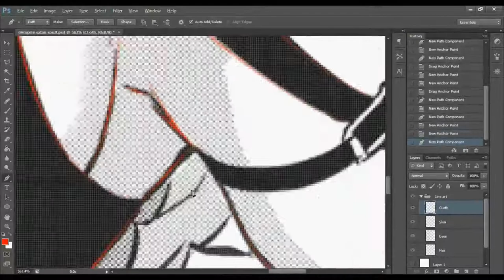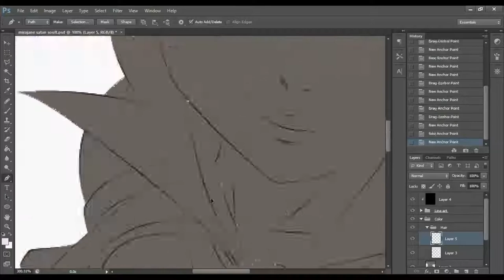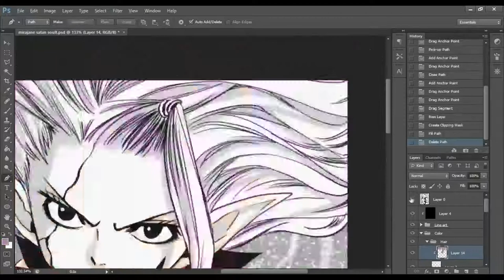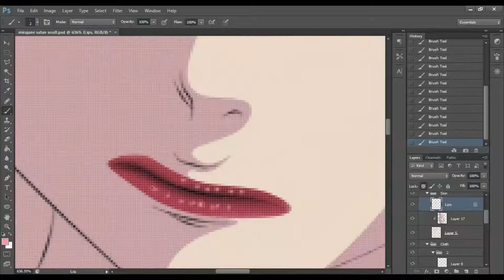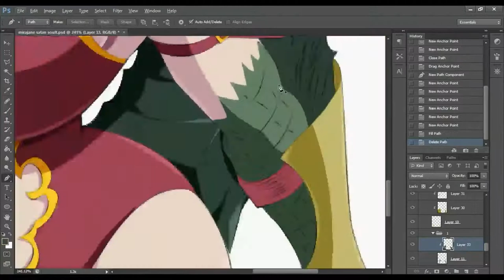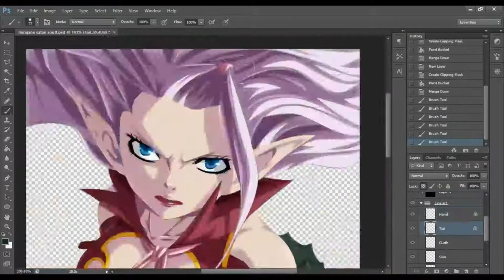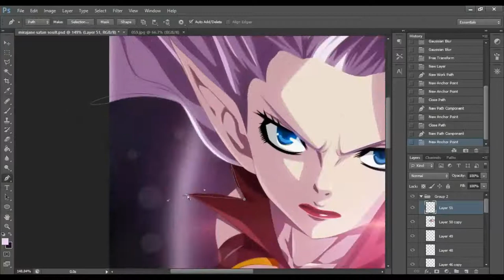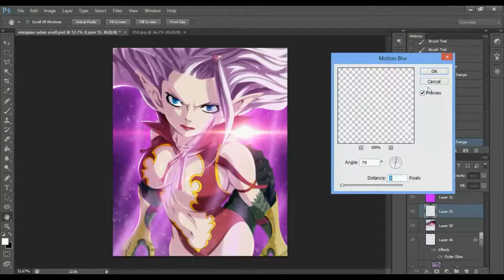Speed Painting Mirajane Satan Soult